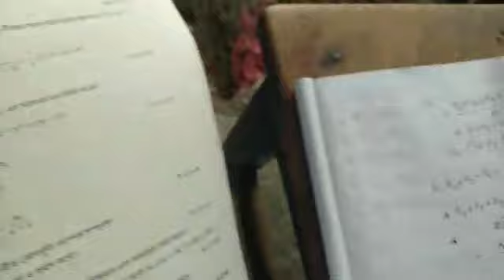Modhya siksa parsad test paper's wbbse test paper's mathematics solution page-381#part-9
মধ্য শিক্ষা পর্ষদ 2020 test paper's solution part--

previous year test pepers solution
::Madhya sikkha parsad test paper mathematics solution part 1n